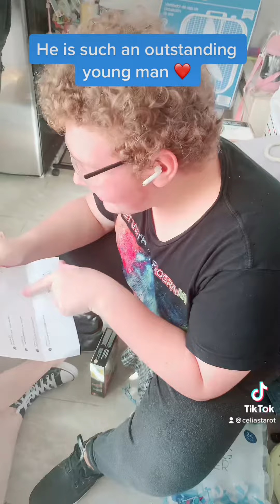MY SWEET SCORPIO BABY HAD A SURPRISE!